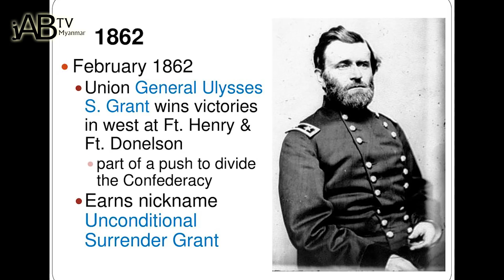ဘာကြောင့် အမေရိကန်ပြည်တွင်းစစ်ကြီးဖြစ်ပွားခဲ့တာလဲ?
လွတ်လပ်ရေးရပြီး အခြေခံဥပဒေကို ပြဠာန်းပြီးတာနဲ့ USA ဟာ မြောက်အမေရိကတိုက် တခွင် နယ်ပယ်ချဲ့ထွင်မှုတွေ လုပ် လာခဲ့ပါတယ်။  နယ်မြေတွေကို ဝယ်ယူတာ၊ နယ်ခံတွေကို ရွှေပြောင်းပစ်တာ ၊ ရက်အင်ဒီယန်းတွေကို လူမျိုးတုန်းသတ်ဖြတ်တာတွေကို လုပ်ပြီး နိုင်ငံပိုင်နက်ကို ချဲ့ထွင်ခဲ့ကြတာဖြစ်ပါတယ်။

နိုင်ငံတကာရေးရာများ၊ ကြောက်မက်ဖွယ်ရာ အကြောင်းအရာများ၊ ထူးဆန်းထွေလာ အ ကြောင်းရာများနှင့် အခြား ဗဟုသုတအဖြာဖြာကို စုစည်းတင်ဆက်ပေးသွားမယ့် JAB TV Myanmar

လုပ်ရမယ့် ပုံစံကလွယ်ပါတယ်ခင်ဗျ..

အခုပြထားတဲ့ Link ကိုနိုပ်လိုက်ပါ